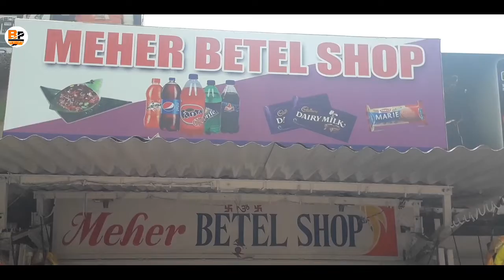Balangir old pan shop